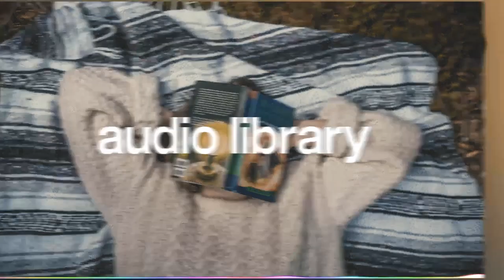Laundry – Tokyo Music Walker music, song, and sound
🎵 Track Info